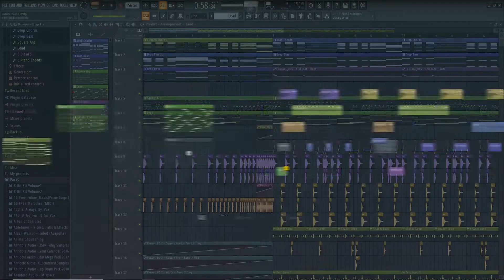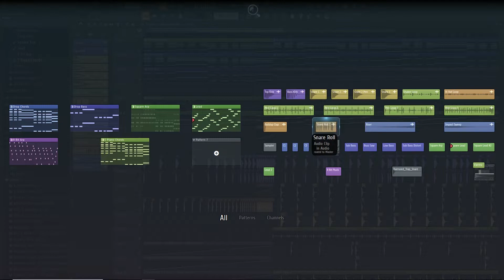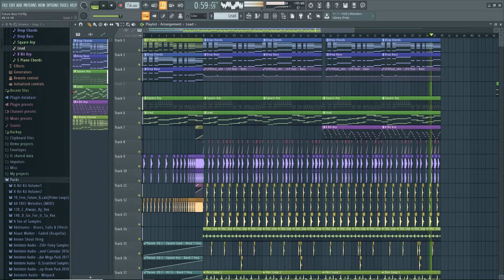Future Bass #2 (Free FLP) | FL Studio Project